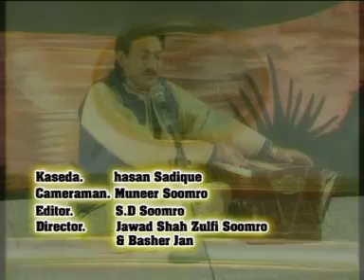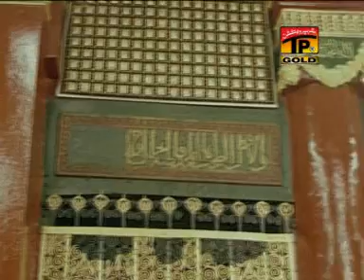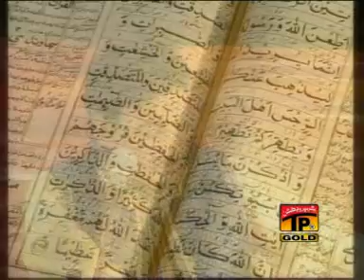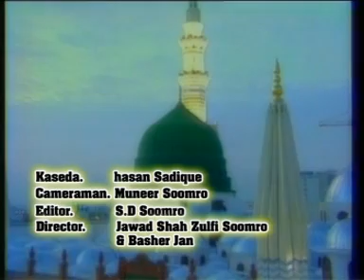Ya Nabi Noor Ho Tum - Naat By Hassan Sadiq